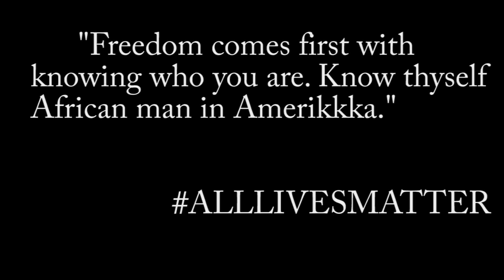PAPER LIFE by Clem Biney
Clem Biney in his first every music video, directed by visionary Kadeem The Dream (kadeemthedreamfilms). The song "PAPER LIFE" is highlighting events past present and future.